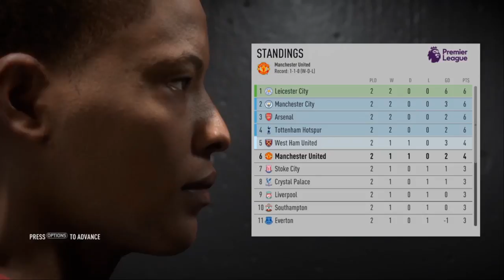Fifa 2017 - The Journey - Demo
Alex is a 17-year-old from humble roots in Clapham, London who has football in the blood. Guided by his grandfather and English legend Jim Hunter (20 goals in the 1966-67 season), Alex has a name that carries weight in football circles, obstacles to overcome, and a personal legacy to build. Alex now has a promising footballing career in front of him, but how far can he go? That's up to you.

Genre: Sports
Developer: EA Canada
Publisher: EA Sports
Release Date: 27 Sep, 2016